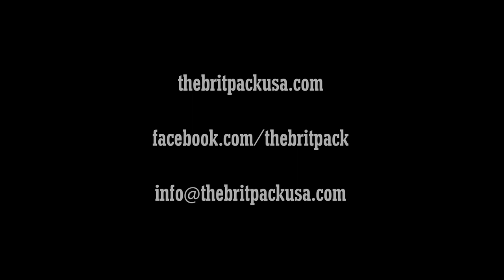Roxanne - The Britpack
Roxanne by The Police